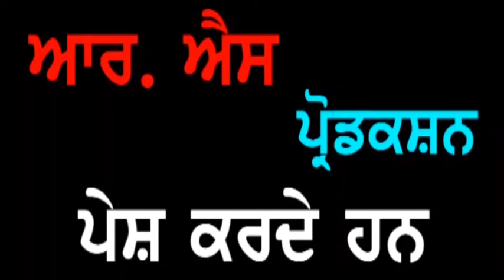S. Mahinder Singh JE Dhurkot Ransih